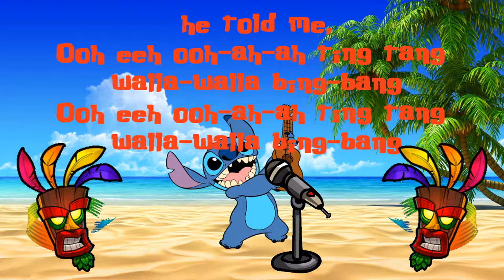Stitch Sings Witch Doctor Cover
Lyrics to sing along:
I told the witch doctor I was in love with you
And then the witch doctor, he told me what to do

Ooh eeh ooh-ah-ah ting tang walla-walla bing-bang

I told the witch doctor you didn’t love me true
I told the witch doctor you didn’t love me nice
And then the witch doctor, he gave me this advice,